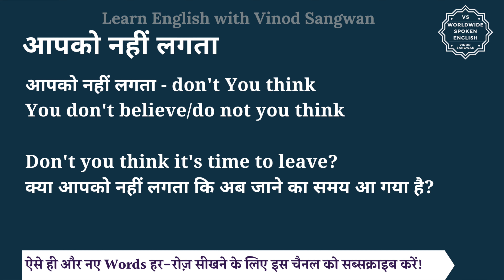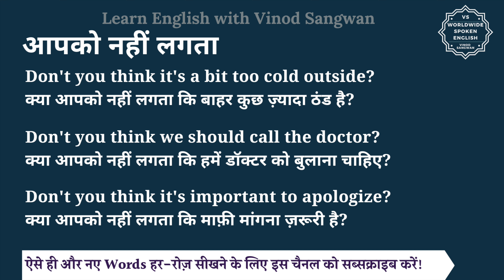आपको नहीं लगता को इंग्लिश में क्या कहते हैं | aapko nahi lagta ki English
इस वीडियो में आप आपको नहीं लगता का हिंदी में मतलब समझेंगे और साथ में आपको नहीं लगता का pronunciation भी सीखेंगें यानि की आप आपको नहीं लगता के अर्थ के साथ साथ ये भी सीखेंगें की आपको नहीं लगता को कैसे बोले या आपको नहीं लगता को बोलने का सही तरीका क्या है |

तो बस एक मिनट में सीखिए आपको नहीं लगता को|
Let’s learn Hindi Meaning of aapko nahi lagta in detail.

आपको नहीं लगता का अंग्रेजी में अर्थ होता है
आपको नहीं लगता - don't You think
You don't believe/do not you think

Don't you think it's time to leave?
क्या आपको नहीं लगता कि अब जाने का समय आ गया है?

Don't you think it's a bit too cold outside?
क्या आपको नहीं लगता कि बाहर कुछ ज़्यादा ठंड है?

Don't you think we should call the doctor?
क्या आपको नहीं लगता कि हमें डॉक्टर को बुलाना चाहिए?

Don't you think it's important to apologize?
क्या आपको नहीं लगता कि माफ़ी मांगना ज़रूरी है?